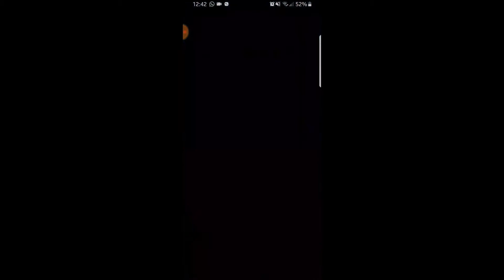MarioKart Tour (Tokyo Tour) Lakitu Cup - Bonus Challenge: Ring Race